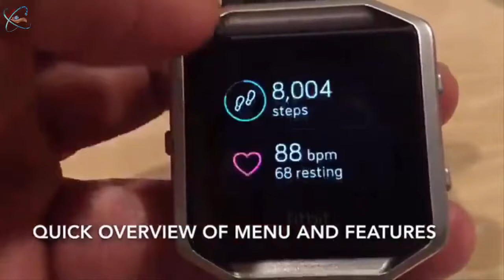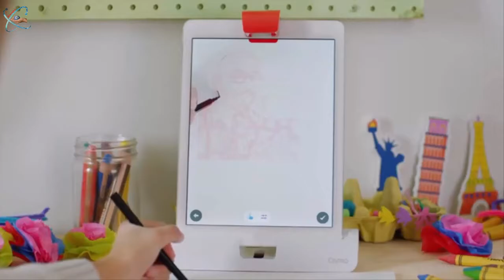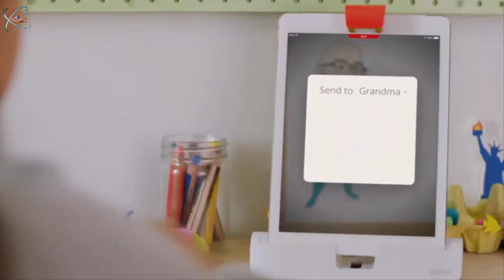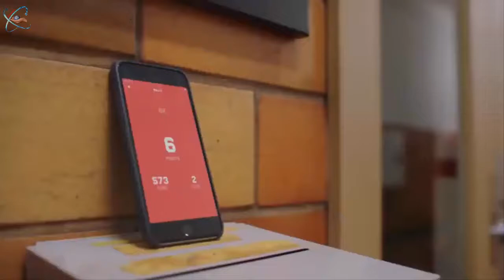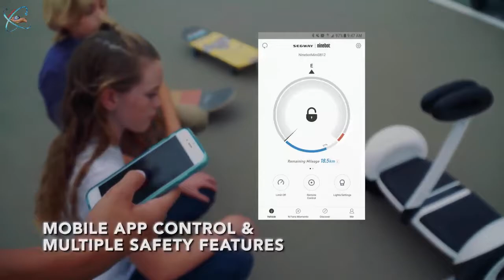5 New Cool Gadgets for future